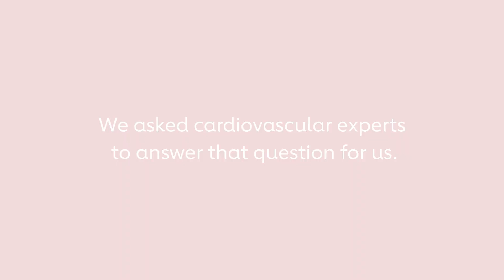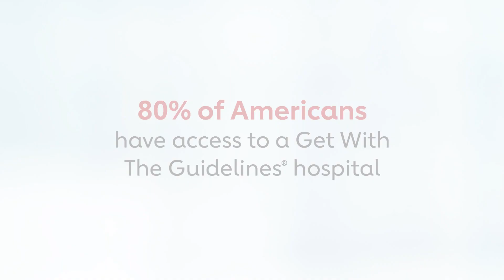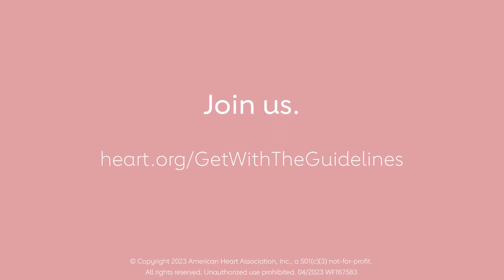Get With The Guidelines: More Than a Patient Registry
What impact does Get With The Guidelines have on hospitals and patients? We asked experts at the American Heart Association’s Scientific Sessions.